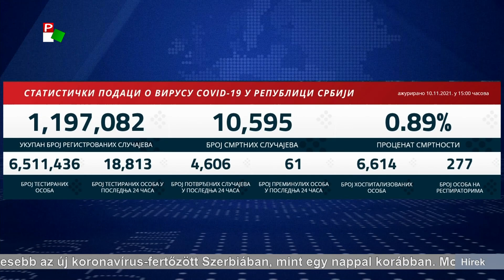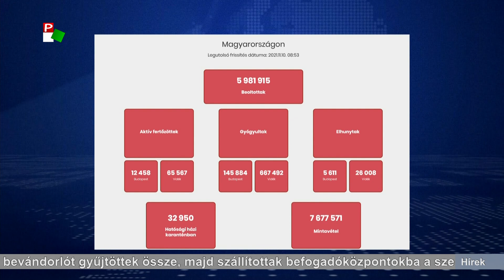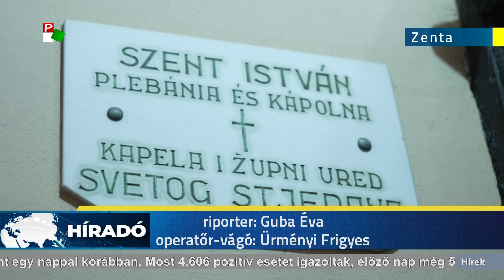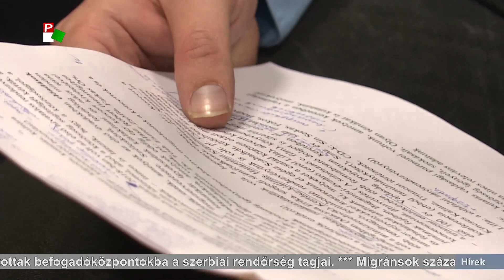Híradó – 2021.11.10. 17.30h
A Híradó főbb témái:
- Kevesebb koronavírusos személyt azonosítottak Szerbiában, mint egy nappal korábban.
- Megközelítőleg ezer illegális bevándorlót gyűjtöttek össze, majd szállítottak befogadóközpontokba a szerbiai rendőrség tagjai.
- Holnap állami ünnep lesz Szerbiában. A közintézmények többsége zárva lesz.
- Érmekkel tértek haza a korosztályos Balkán-, valamint a Mediterrán Bajnokságról a magyarkanizsai Potisje birkózói.
- Palics lesz a házigazdája a 2022-es Gyöngyösbokrétának és a Durindónak.
- Holnap a maihoz hasonló száraz, napos időre készülhetünk Vajdaságban.